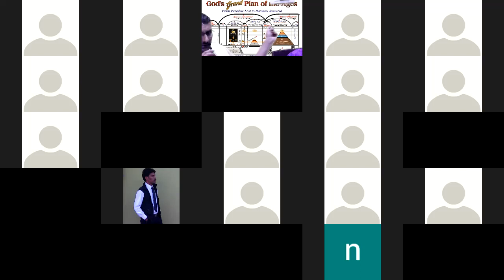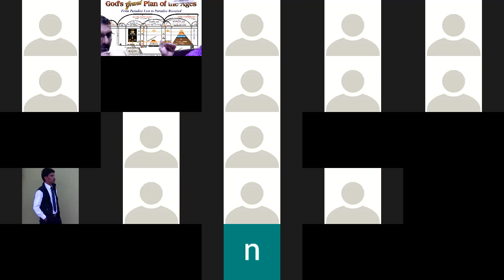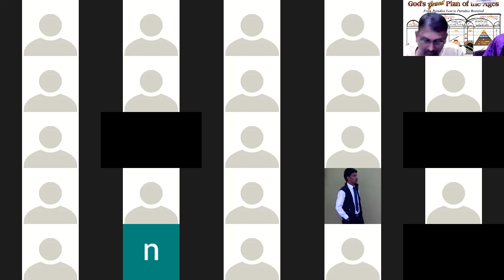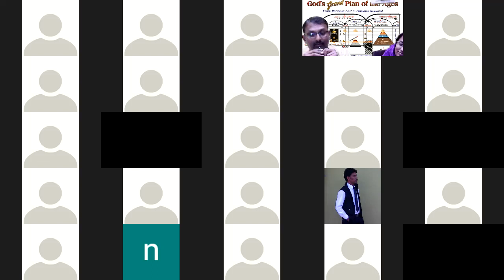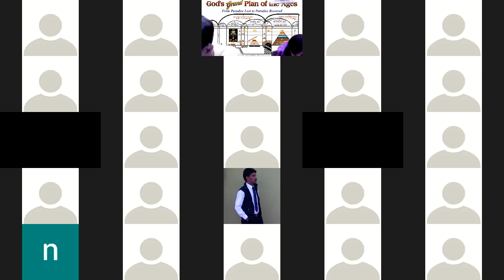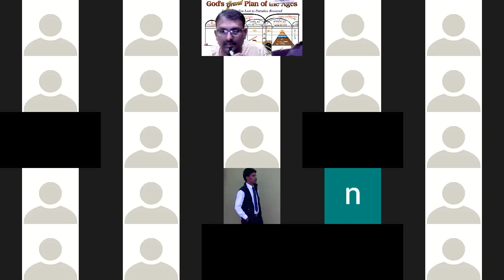6th Vol Study - 2nd Chapter Page 39, Eng Page 69 - Kannada Bible Study - Br Raju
6th Vol Study - 2nd Chapter Page 39, Eng Page 69 - Kannada  Bible Study - Br Raju